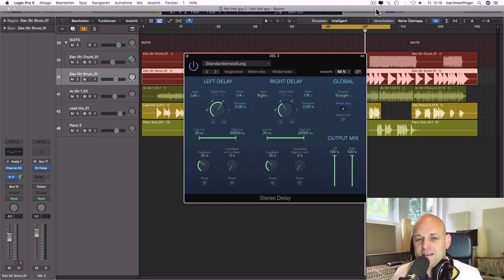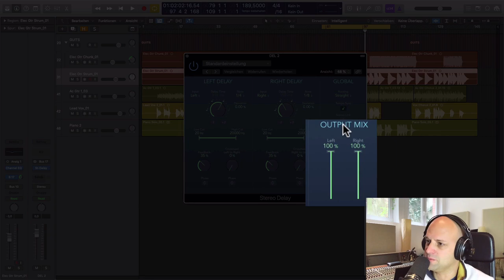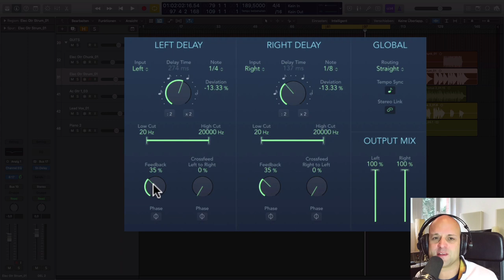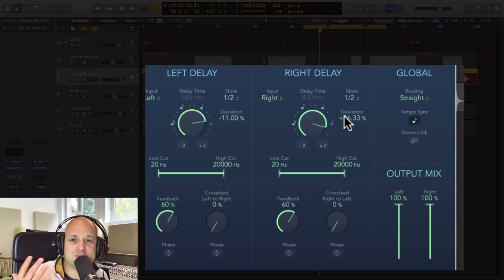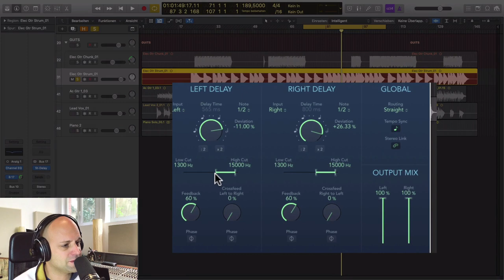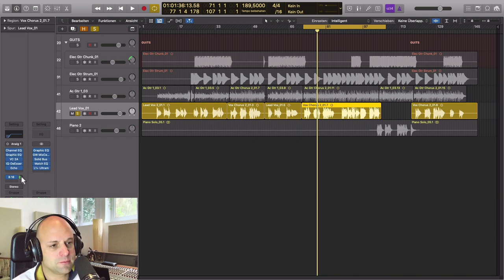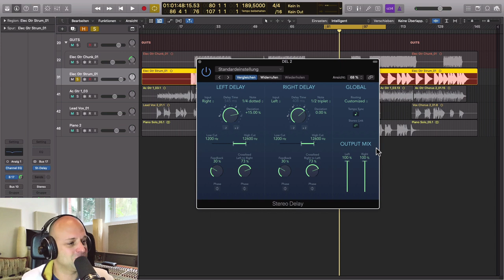3 Stereo Delay Tips in Logic Pro X (für Anfänger) || Besser abmischen Tutorial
Im 2. Teil meiner Sereie gebe ich dir Delay Tips in Logic Pro X (für Anfänger geeignet) zum Stereo Delay. Um besser abzumischen ist es enorm wichtig dass du die Paramater dieses Plugins gut kennst, denn es ist das to go Delay in Logic.